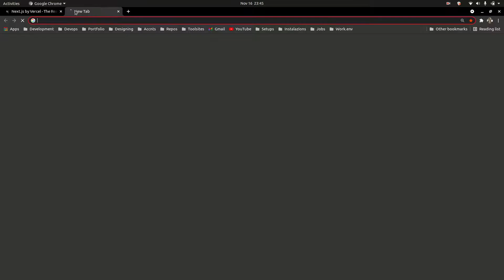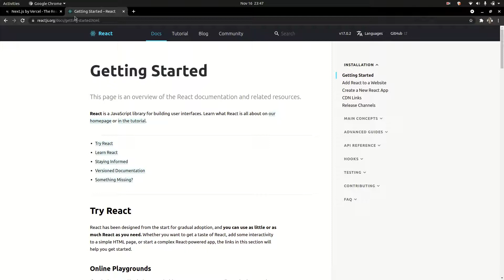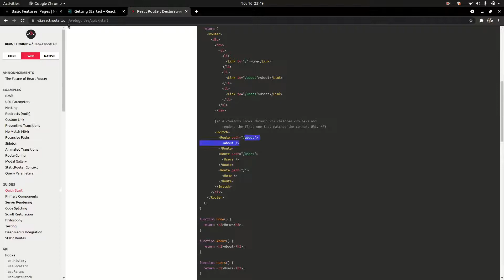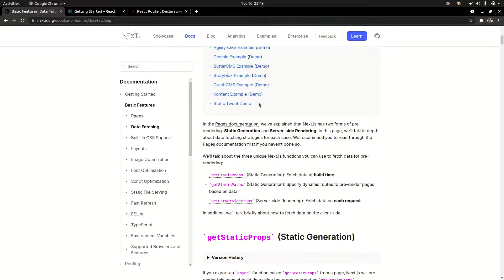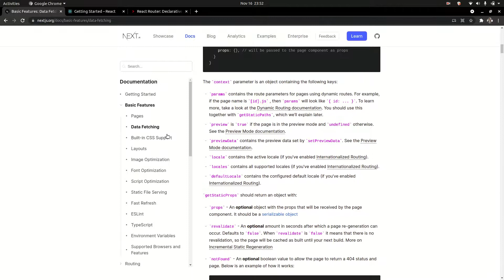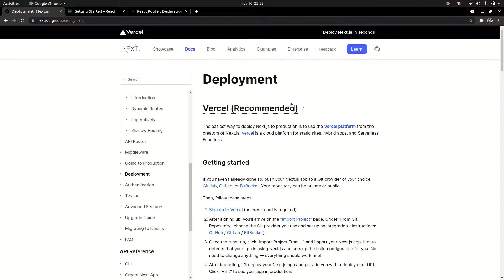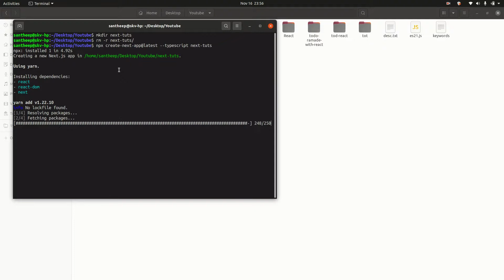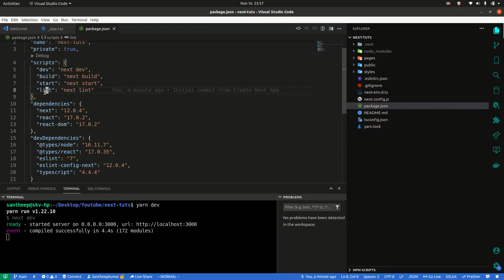🔺Next.js High level Go through | Tut #1 | Tamil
Learn the best React framework Next.js🚀

⏳ Chapters
0:00 Next.js Intro
0:55 Next.js vs React.js
1:30 Client and Server side rendering
3:50 Next.js Docs Gothrough
4:00 Next.js Routing (Pages)
5:40 Data Fetching in Next.js
8:40 Image Optimiztion
9:45 Vercel Deployment Intro
10:23 Next.js - Typescript project setup
13:13 See you in the next video guys 🥰

🪐 Find me on:
Portfolio: